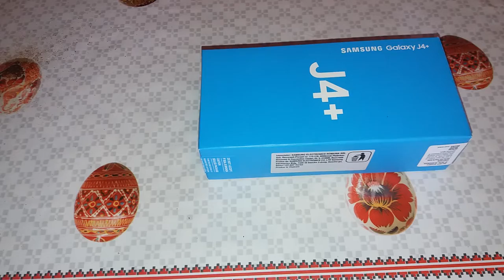Unboxing Samsung J 4+